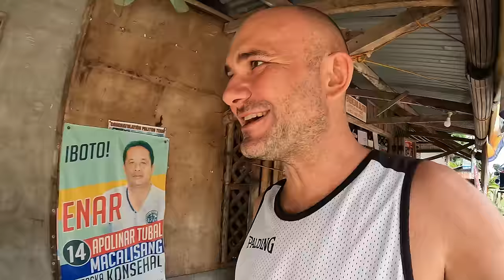Wynajem domu za 160 zł miesięcznie | Bez Spiny | Wyspa Siquijor | Filipiny | 4K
Siemanko! Dzisiaj oprowadzę Was po naszym filipińskim domu na Siquijor. W filmie będziecie mogli zobaczyć jak mieszka niezamożna filipińska rodzina taka poniżej klasy średniej. Mamy bardzo tani wynajem nawet jak na tak niski standard. Niebawem czeka nas przeprowadzka więc to ostatni dzwonek aby pokazać ten domek dokładnie tak jak w nim żyjemy czyli jeszcze w pełni umeblowany.

Tutaj jest link to kanału Rafała i filmu o poszukiwaniach domu dla nas:

Jeśli podoba Ci się to co robię daj łapę w górę 👍 zostaw komentarz, daj suba ✍  oraz walnij mnie w dzwona 🔔 żeby nie przegapić żadnego odcinka!
Udostępnienie naszych materiałów w Twoich mediach społecznościowych to już byłoby mistrzostwo świata! 💯🌴🥥

🎧 Gdybyście chcieli posłuchać tego co my:
Składanka Maricar: